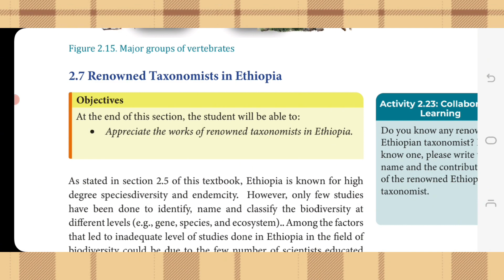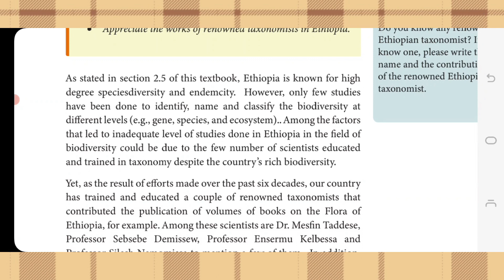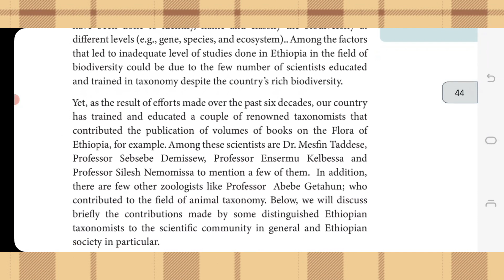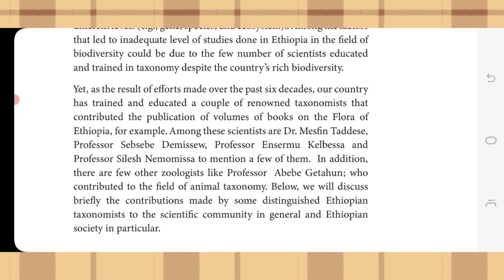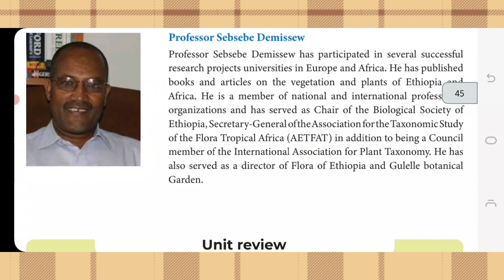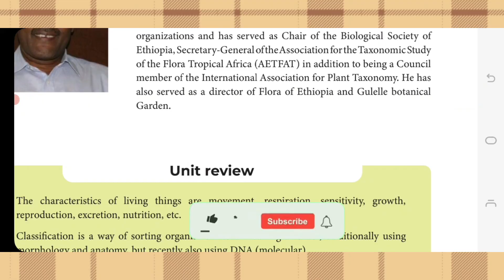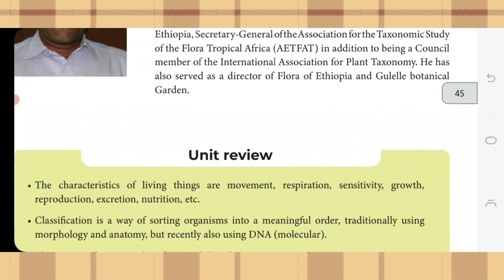Grade 9 Biology Chapter 2 part 8 new curriculum in Amharic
Dear students my name is Desalegn,this video worked for all grade 9 students with in a detail explanation you can see and use for improve your knowledge.If you have any question ,comments and any other suggestion write down here i give respose rapidly and please start this video by subscribe Like and share